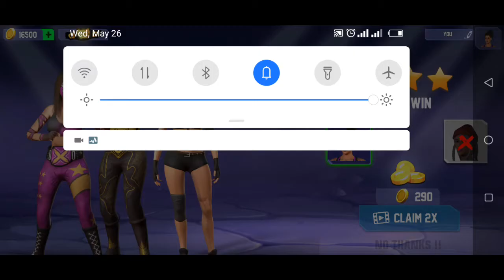Bad Girls Wrestling Game 👮‍♂️ GYM Women Fighting Games # 32 Over 🕵️‍♀️ 💪WWE GAME FOR ANDROID 💪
bad Girls Wrestling Game  GYM Women Fighting Games  💪WWE GAME FOR ANDROID 💪

👊👊✊✊Bad girls wrestling offers superstar model girls fighting experience in this amateur girl fighting games. Bad girls wrestling games are combined with real professional gym women fight actions. Welcome to the world of gym girls club it seems to be a real freestyle legends wrestling and boxing tournament that has different levels of multiple female wrestlers in offline fighting games. Select from different model girls wrestlers with advanced fighting styles & techniques. Use professional skills and amazing combo power to take down the energy of your women's opponent. Our latest free gym girls wrestling games will give you a chance to contest against world superstars models in the women wrestle club championship with HD quality graphics & advanced gameplay modes. Bad girls wrestling is specially designed for amateur girls, professional women fighting games lovers.
Fighting Game Play Modes & Wretling Player Selection:
👩‍👩‍👦In this gym girl offline fighting games, the gameplay is very simple and easy. These women wrestling action sports game developed in three amazing & different modes. First, you need to choose your favorite Bad girl wrestler. Gym Women fighters category consists of three different types of female wrestlers like amateur, professional, and legends & then select a royal battle mode. In this girls wrestling games, royal battle mode consists of two different fighting gameplay modes like story mode and knockout mode. This is combined with real multiplayer punch-boxing actions.
Bad Girls Club Story Mode:
The story mode is all about the real-life of bad girls wrestling stars, behind every fight there is a personal vengeance in these fighting games, which will increase the intensity of rage against rivals in the royal backyard-wrestling ring. First time in the history of wrestling games; bad girl wrestlers' clashes will be converted into personal fights in different & latest gameplay challenges.
Wrestling Knockout Mode:
In “knockout” fighting games mode, which features top bad women wrestlers challenging in different levels. However, keep in mind, no second chance in knockout mode. Knockout match-winning will increase the power, intensity, and excitement of gym girls wrestling games fight. Girls fighting game is specially designed for boxing and wrestling games lovers.

Fighting Game Winning Rewards:
Earn points for each winning against an opponent, fight against strong bad girl wrestlers. Level up your world girls wrestling and boxing skills to get a top-level ranking. Upgrade your power, speed, and accuracy with new strikes and modern fighting styles getting points for each royal wrestling rumble winning a match. Challenging the next opponents to become the best wrestler in offline wrestling games.

Offline Game Daily Rewards:
In “daily rewards mode”, you will earn bonus points daily that will help you to unlock the next bad model girl, ultimately getting more points will upgrade power, speed, and accuracy with new strikes and fighting styles. Earing maximum points to unlock the next level by watching rewarded videos. If you are looking for the best fighting games for girls then you are at the very right place.

Bad Girls Wrestling Game: GYM Women Fighting Games Features:

• Choose a player from the list of royal bad girls wrestlers
• Face offline toughest women wrestling warriors and become the queen of the backyard rink
• Enjoy two different gameplay mode to test your wrestling skills
• Defeat all freestyle gym wrestlers in “Story Mode”
• Extreme challenging “Knockout Mode” will test your fighting skills
• Bad Girls Heavyweight champions fight against world women wrestling superstars
• Royal girls wrestling rivals in action with extreme rumble fighting gestures
• Win girls wrestling games & get rewarded points to unlock the next challenge
• Background music & sound effects will boost your energy